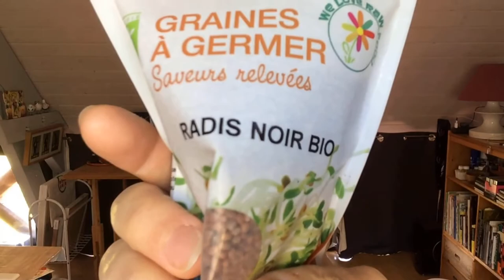#🍀Astuce Pour Faire De La Germination | De Brocoli Et De Radis Noir Bio🍀